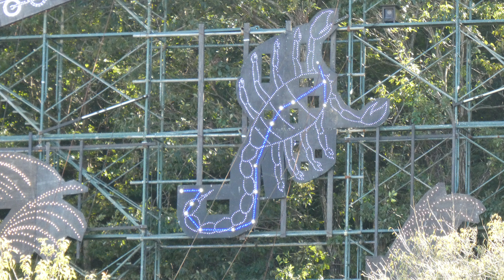１０月１８日から、「光の花の庭」が始まります。夜の部ライトアップ直前昼間のライトアップ あしかがフラワーパーク ２０２３年１０月１６日 4K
昼間のライトアップと、現在の花の状況を見たい方はどうぞ。直接、あしかがフラワーパークの夜のライトアップだけが見たい方は、見ないほうが良いかも。でも、昼間より夜のほうが断然きれいなので、この動画を見ても、夜のライトアップの魅力が薄れる事は無いとは思いますが。
曲　えだまめ88さん・ハヤシユウさん・ゆうりさん
撮影　Zenfone9・TZ95D